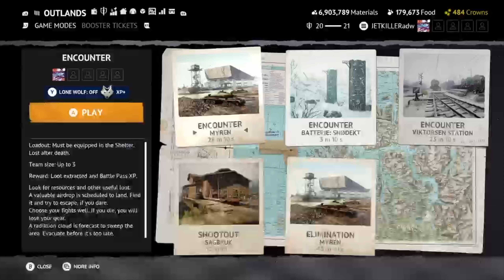I keep trying to tell you all.. (Vigor Gameplay)